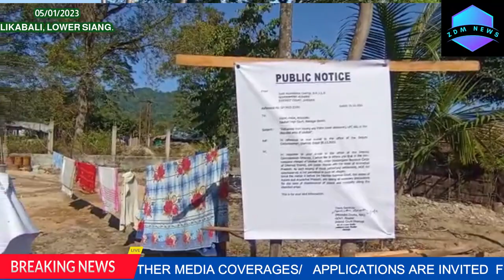ISSUE OF SALE AND PURCHASE OF LAND ON DISPUTED LAND , SUB JUDICE IN COURT.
Tension erupted in the Assam Arunachal boundary today on sale of land between public of Assam and Arunachal. The matter as reported today seems to be a case of a land dispute case filed by Sri Iken tao which is subjudice in the Honble Court. Please share your comments after going through the video.